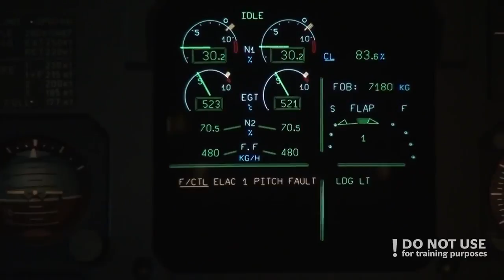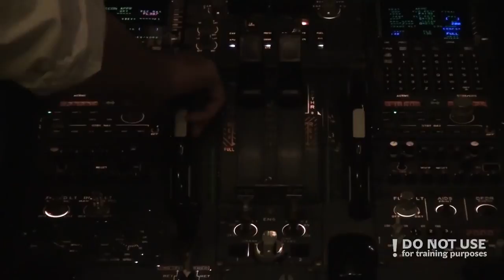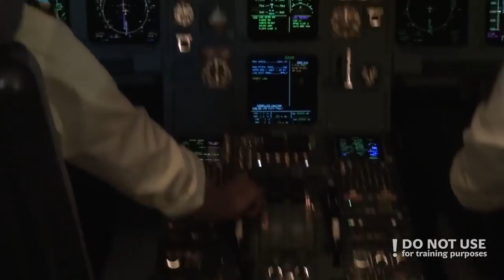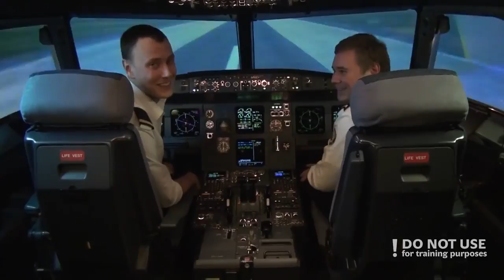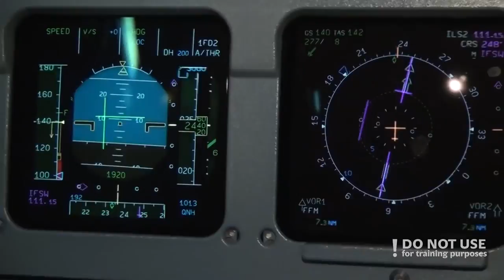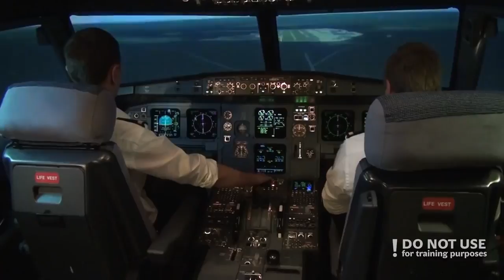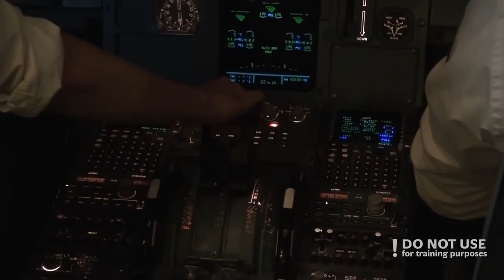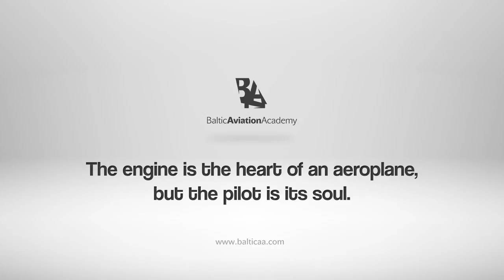CPL students in A320: flight control failure - Baltic Aviation Academy - Best New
Baltic Aviation Academy's CPL Modular students came up with a very unrealistic but fun video idea. Elevator and aileron control loss never happens, but we still decided to try what it would require for pilots to do in case this situation occurs in real life. Feel free to send us your video ideas, and remember, that this is not for training purposes! Enjoy!